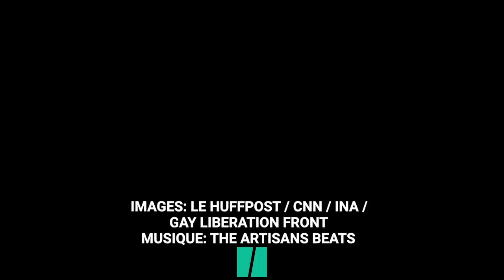50 ans de Stonewall: un organisateur de la première Marche des Fiertés témoigne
Fred Sargeant avait 20 ans au moment des émeutes historiques de Stonewall, qui ont démarré le 28 juin 1969. Cet activiste pour les droits des homosexuels a été témoin de ces cinq jours de violences qui ont changé l'histoire des LGBT+ et qui ont fait naître le plus grand évènement de la communauté, la marche des fiertés.